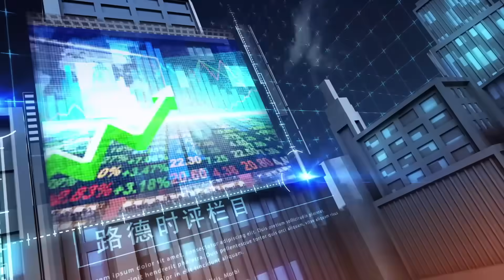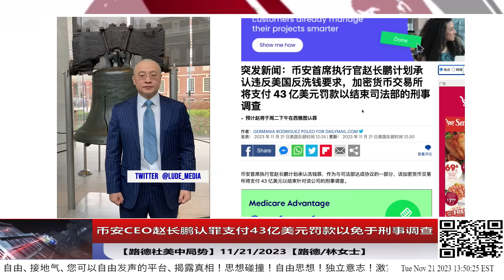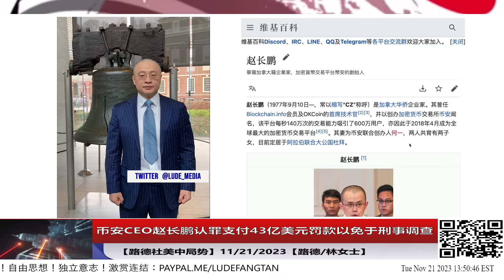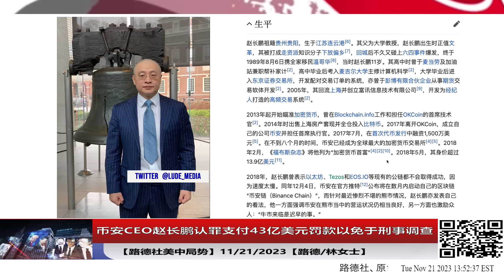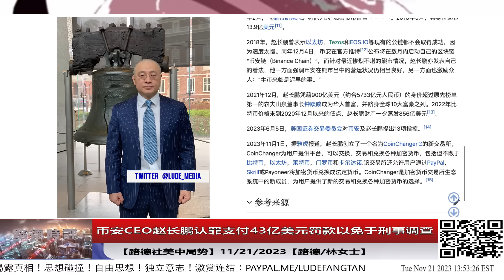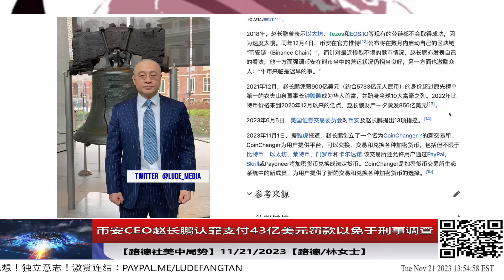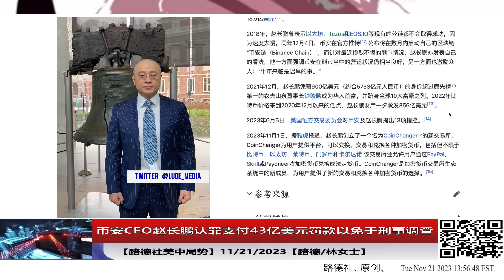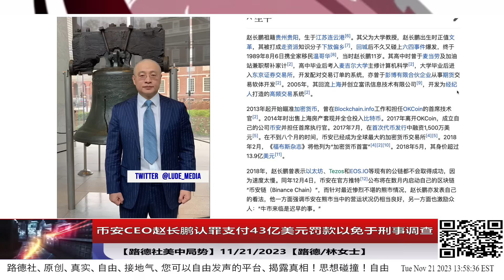币安CEO赵长鹏认罪支付43亿美元罚款以免于刑事调查，美司法部会同意吗？